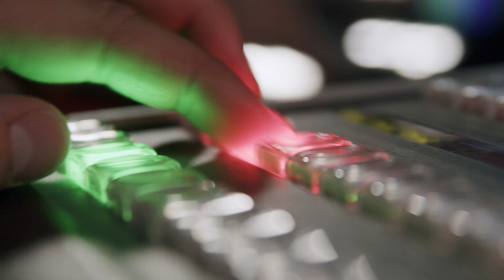Captation & diffusion en direct | Advance Broadcast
Découvrez notre nouvelle section broadcast spécialisée dans la captation multi-caméras : Advance Broadcast.

Notre approche vise à moderniser la captation et à repenser les normes établies en offrant une qualité visuelle cinématographique.

Sur écrans géants ou en streaming, chaque détail est capturé avec précision et passion, nous saisissons ainsi l'énergie et l'émotion en direct, créant une connexion entre l'artiste et le public pour offrir une expérience inoubliable.

Bienvenue à la captation… nouvelle génération.